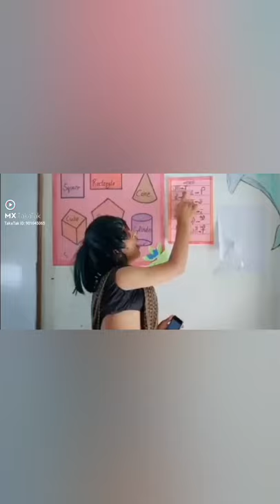Aa ee uu Funny class room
Video from Manoj Rajput